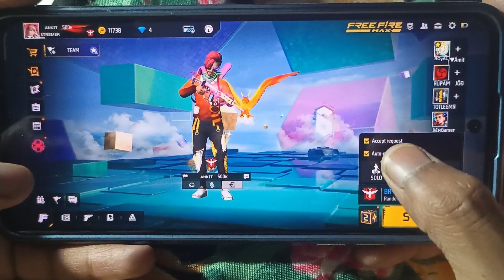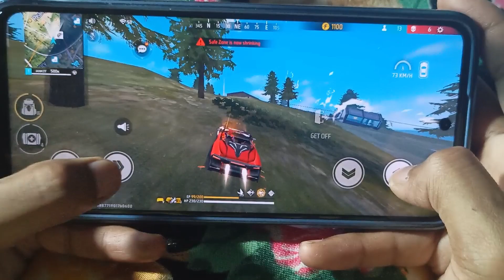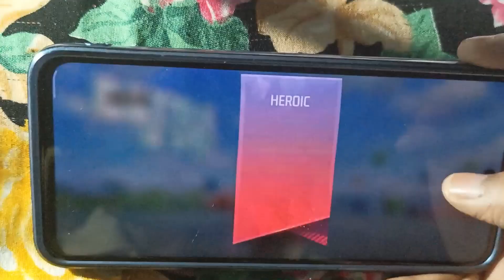FULL MASTI HANDCAM GAMEPLAY FREE FIRE MAX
to dosto aaj mene handcam gameplay dikhaya hai solo vs duo rank game play agar apko meri video pasand aati hai to video ko like Share and channel ko subscribe kr dijiye